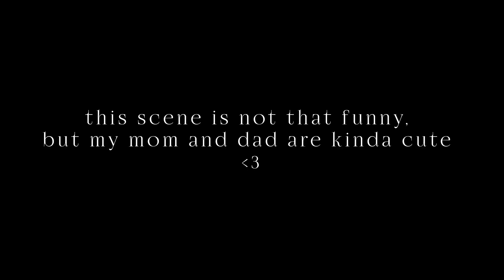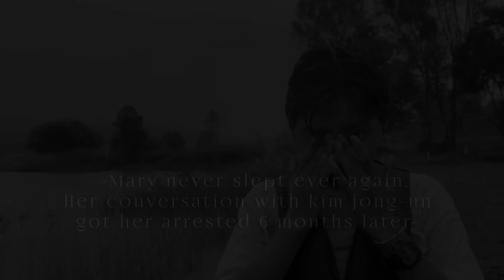ASIAN GIRL GETS CALL FROM KIM JONG-UN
Hey fam,